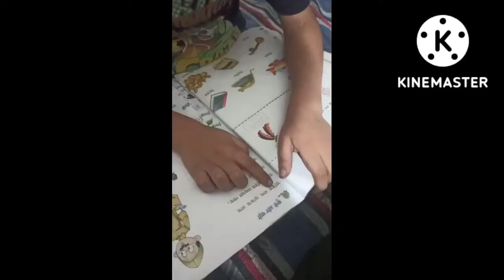🙄कैसे गुजारते हैं 🙏एक रुम में अपनी💐 जिंदगी